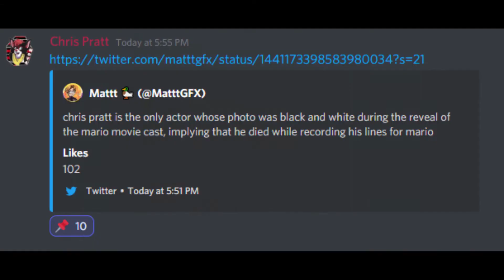the day the TASCforce broke